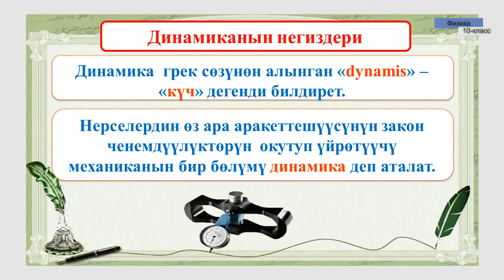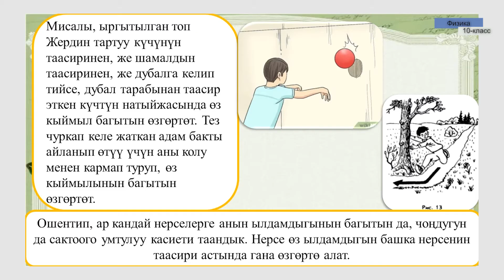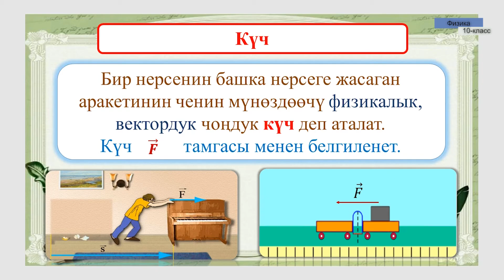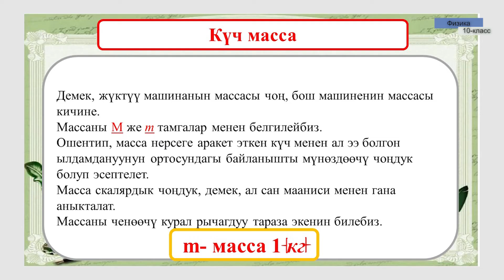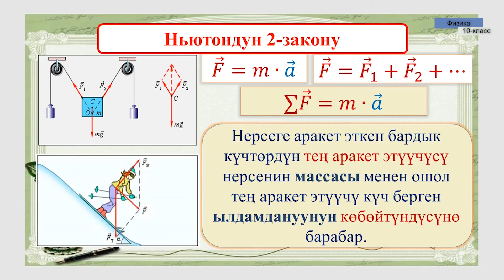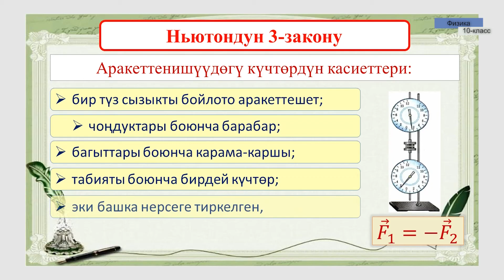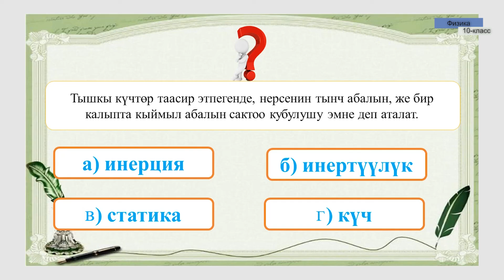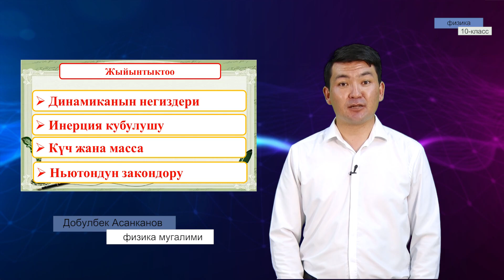10-класс | Физика | Ньютондун закондору Күч жана масса